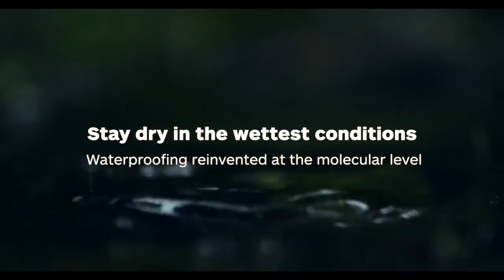Marmot EVODry Story - English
EVODry - the future of rainwear
Marmot’s cutting-edge EVODry technology means our rainwear doesn’t sacrifice on
performance and effectively minimizes our impact on the environment. Collectively,
these garments are made without any PFC and with less energy and water usage.
Besides that, the EVODry collection uses upcycled materials which otherwise would
have ended up as industrial waste.